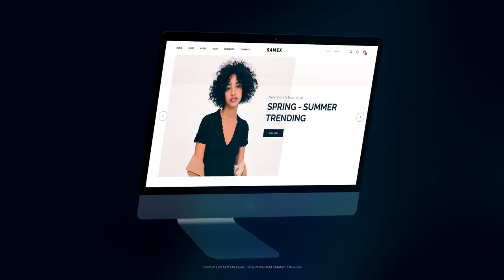Website Slides For Premiere Pro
Source File

Application Supported
Premiere Pro

Required Plugins
None required